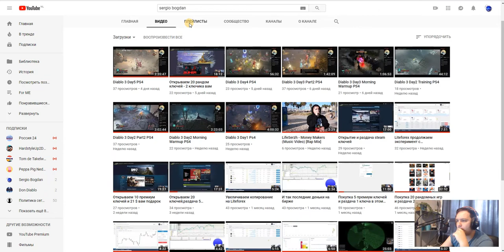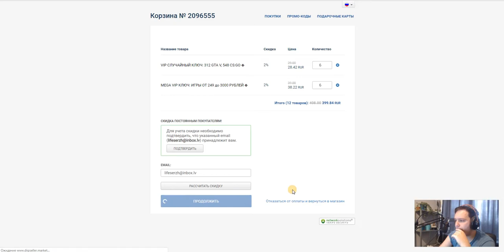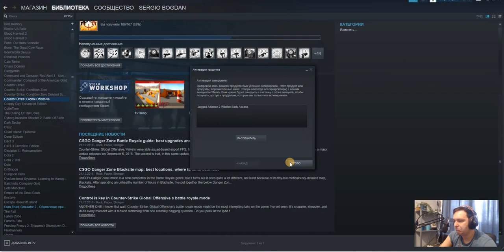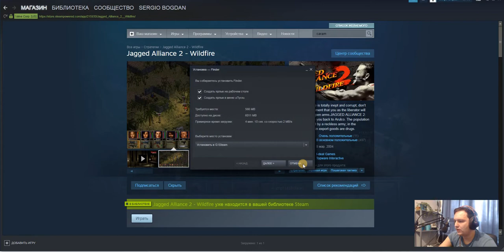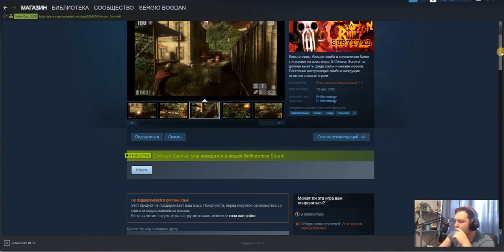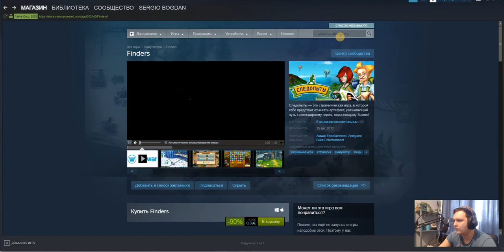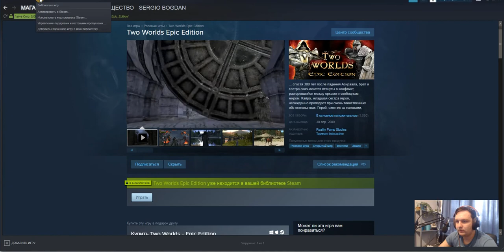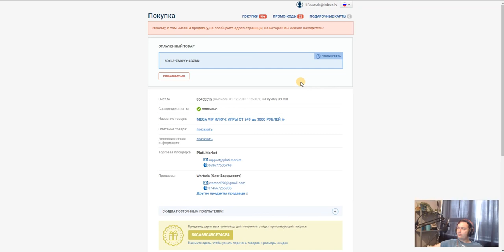Раздача steam ключей на более чем 100 евро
Сегодня купил ключи,и почти 90% ключей отходят вас,новогодний подарок!)